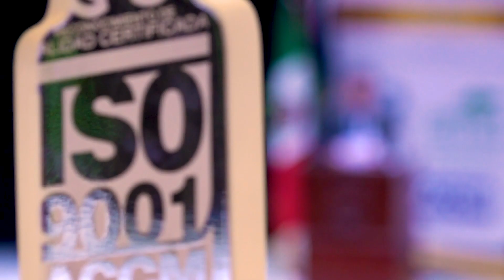Recibe la UAS reconocimiento a la calidad de sus procesos administrativos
La Universidad Autónoma de Sinaloa (UAS) recibió de parte del organismo de certificación ACCM América un nuevo Certificado ISO 9001:2015 a dos procesos de su Dirección General de Investigación y Posgrado (DGIP) y reconocimiento a la calidad de 11 Unidades Organizacionales por sus acciones de Cumplimiento y Vinculación en el marco del Sistema Nacional de Infraestructura de la Calidad.